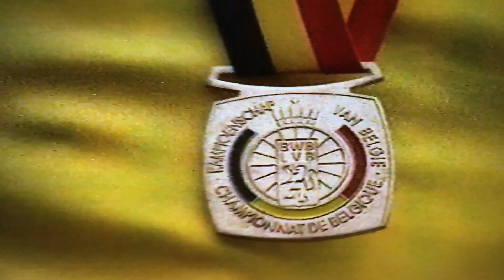Bart Wellens, de witte merel. Belgisch Kampioen Cyclocross te Zingem - 13-1-1996 (Juniores)